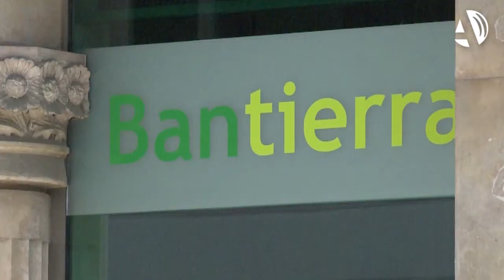Bantierra confirma la ratificación de la compra de activos por parte de Grupo Caja Rural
(31/03/2017) El director general de Bantierra, Luis Ignacio Lucas, ha confirmado este viernes la ratificación de la operación de compra de activos inmobiliarios a la entidad por parte del Grupo Caja Rural por un valor de 320 millones. De este modo, Bantierra cubre la nueva normativa del Banco de España y reduce su exposición al sector inmobiliario.